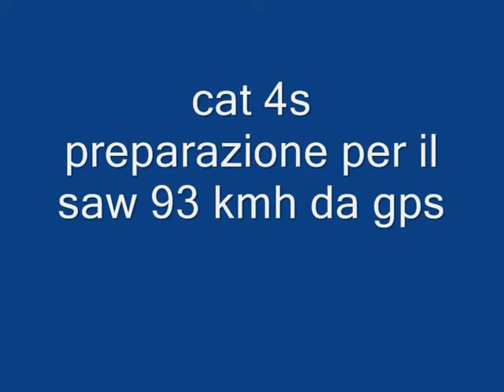Micro mogli 3s and two h&m agitator 4s.wmv